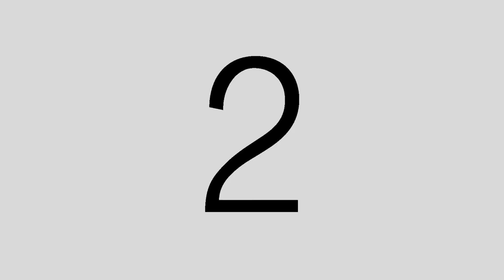Car driving beside the beach compilation | off road | off road vehicles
This video is the collection of some beside beautiful beach driving videos. That is amazing to drive near the beach. This video is include
off road
off road vehicles
off road recovery
matts off road recovery
off road recovery truck
off roading,
off road mud party
6wd off road
6x6 off road
mud off road
y61 off road
off road trail
off road racing
off roading area